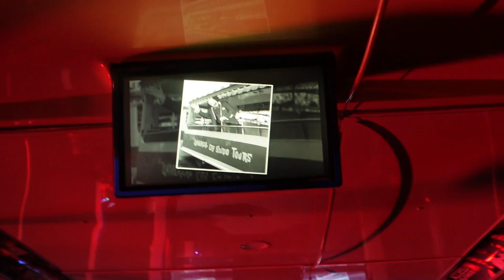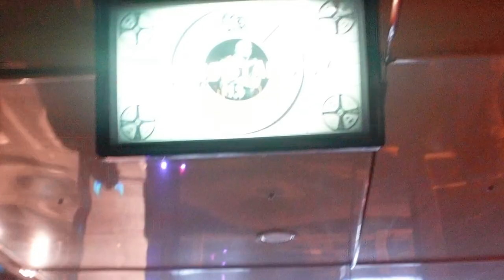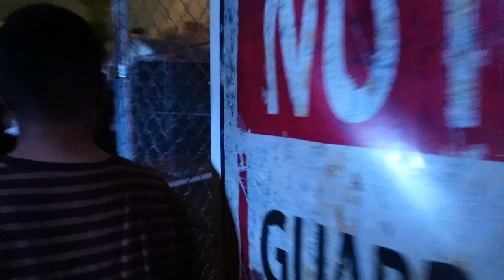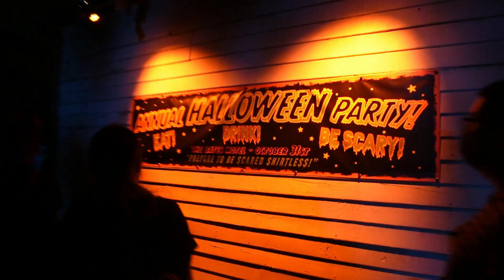Terror Tram Featuring Nope and Us | Halloween Horror Nights Hollywood 2022 Walkthrough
Hollywood Harry returns to the Terror Tram as well as the world of Jordan Peele with Nope and Us!

(Description and Links for things)